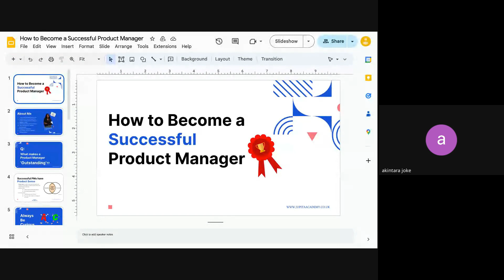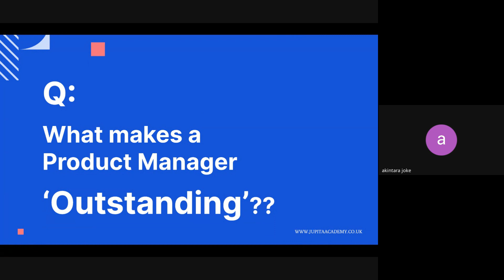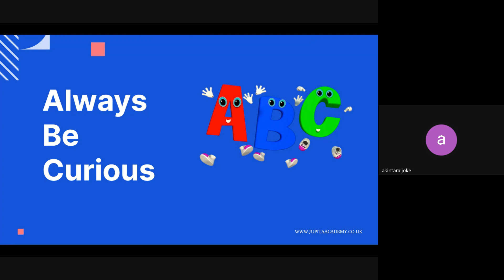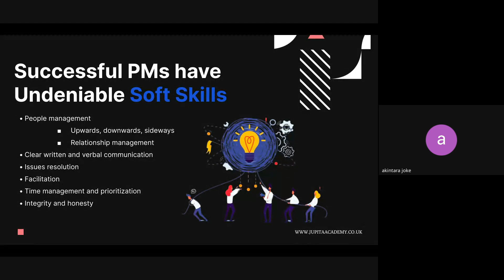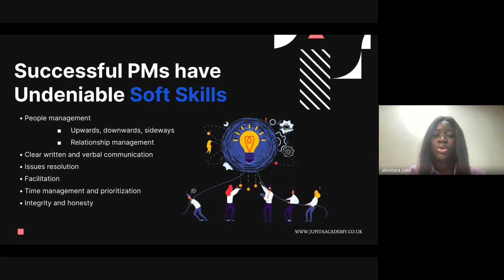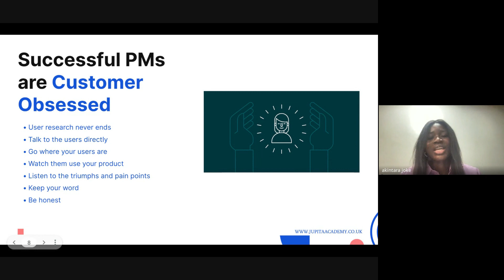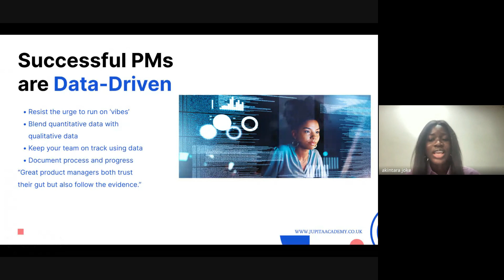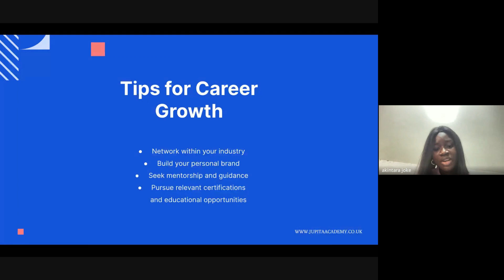How to Become a Successful Product Manager: Tips, Tactics and Secrets.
Joke Akintara, Product Lead at FanBants shares tips, tactics and secrets of becoming a successful product manager. With over 6 years of experience in product she shared insights and guidance of becoming not just an outstanding Product Manager but how beginners can have a successful product management career.

​You will learn secrets, latest hacks, insight, best practices, and key skills required to help you get started!

Do well to check us out on social media @jupita-academy on all socials and share with people who might need this